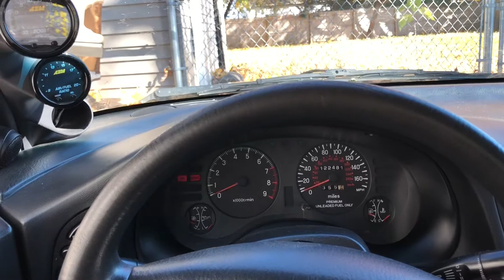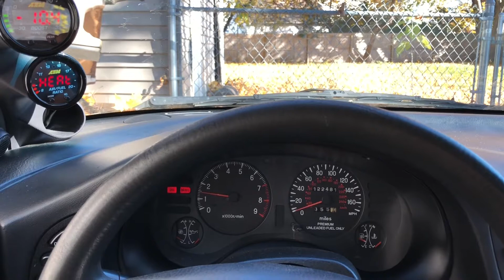1998 Eclipse GST - COLD START/IDLE w/ Kelford 272 Cams!!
Here’s a cold start/ idle with my kelford 272 camshafts! And a small pull at the end.